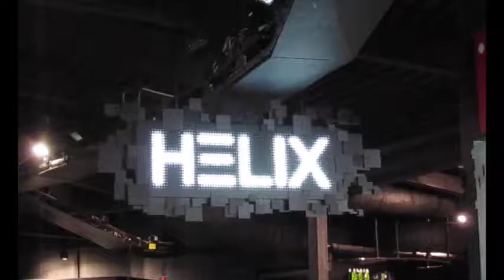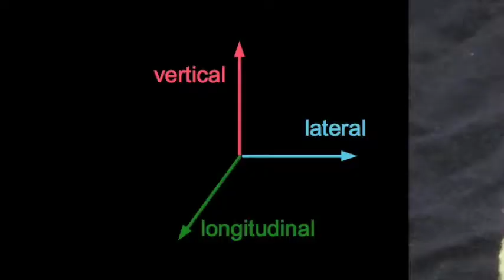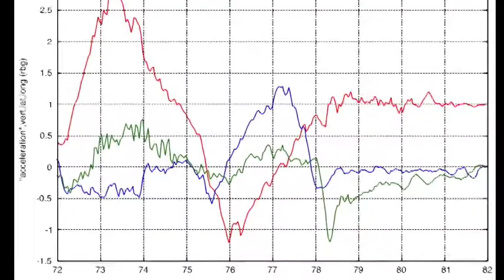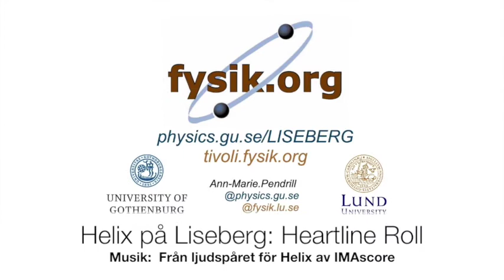Hjärtlinjerullning (Heartline roll), Helix på Liseberg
En analys av krafterna på den som åker i Helix' Heartline Roll. Jämförelse med accelerometerdata och videoklipp.

Berg- och dalbanan Helix på Liseberg avslutas med en s.k. Heartline roll.
När man åker rör man sig i nästan en rät linje, samtidigt som man roterar kring en tänkt linje ungefär i hjärthöjd - hjärtlinjen.

Det här är den del av ritningen som svarar mot själva hjärtlinje-rullningen.
Den här linjen representerar spåret och linjen med prickar representerar själva hjärtlinjen,   som också är den linje som används för beräkningar av krafterna på den som åker.

Här ser vi att spårets form inte alls är en rät linje. Den här speciella  formen gör det möjligt för tåget att röra sig runt hjärtlinjen på den som åker.

När man rör sig i en nästan likformig rätlinjig rörelse
så måste summan av alla krafter på den som åker vara nära noll,
enligt Newtons första lag.
Det betyder att kraften från tåget hela tiden måste kompensera för tyngdkraften.

Men kroppens upplevelse beror förstås på hur kroppen är riktad. När man åker i en heartline roll är det väldigt påtagligt att vi inte är punktparktiklar. Medan vi roterar runt hjärtlinjen så ändrar kraften från tåget hela tiden riktning i förhållande till vår kropp.

I berg- och dalbane-sammanhang betecknar vertikal den riktning som pekar utmed ryggraden upp mot huvudet på den som åker. Krafter i sidled kallas laterala krafter. Positiva laterala krafter pekar åt vänster.

Vårt eget koordinatsystem roterar hela tiden tillsammans med oss.
Vad är vertikalt och lateralt för de här kaninerna?

Nu kan vi räkna ut vilka resultat vi bör förvänta oss från en accelerometer som åker med oss och mäter krafterna samtidigt som vi åker.

Den vertikala komponenten borde starta vid 1g, och sedan bli noll när vi ligger horisontellt och till minus g när vi är upp och ned och sedan tillbaka till noll och till 1g: En cosinus-funktion.

För sidkrafterna förväntar vi oss på motsvarande sätt en sinus funktion. Eftersom rotationen i Helix heartline roll startar åt vänster blir det i stället minus sinus.

Låt oss titta på data från accelerometern.
Detta är själva Heartline Roll.
Här har vi också lagt till de förväntade sinus och cosinus funktionerna.

Hmm.
Den laterala komponenten är inte riktigt nere till -1g?
Titta på rörelsen igen och försök lista ut varför!